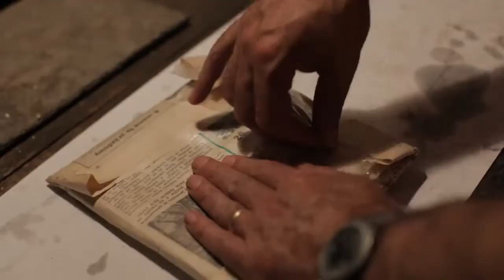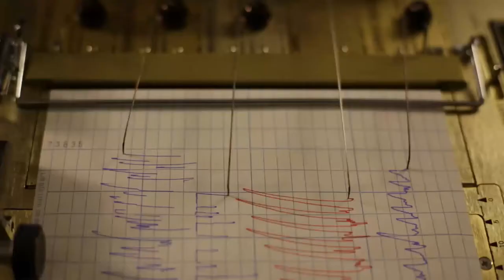"Velvet terrorists"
"Velvet terrorists", director Péter Kerekes, Ivan Ostrochovský, Pavol Pekarcik
film from "Documentary Competition" programme,